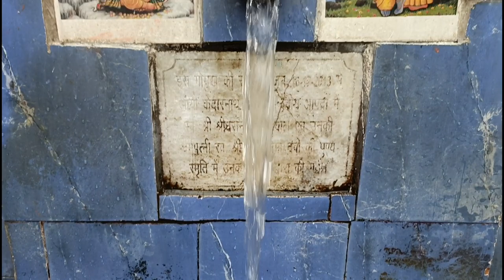पहाड़ी स्पेशल डिस | आज तो खाने में मजा आ गया | Pahadi Lifestyle Volg | Uttarakhand traditional food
अचानक इतनी बड़ी घटना हो गयी | अब क्या होगा | Lifestyle Vlog | Meru Pahad UK | @MeruPahadUK

पहाड़ी शादी | गढ़वाली ब्यौ और रीति-रिवाज | Pahadi wedding | Meru Pahad UK | @MeruPahadUK

बहुत सालों बाद हुयी गाँव में ऐसी शादी | जमकर हुवा डांस |  पहाड़ी शादी  | Meru Pahad UK

जीतू बगड़वाल नृत्य | उत्तराखंड की लोक गाथा जीतू बगड़वाल और भरणा प्रेम गाथा | Uttrakhand culture